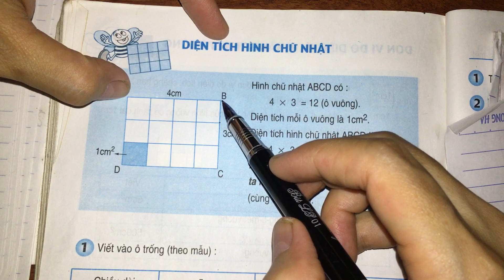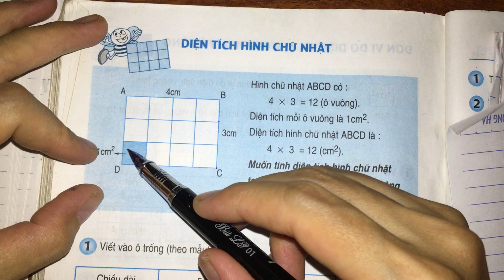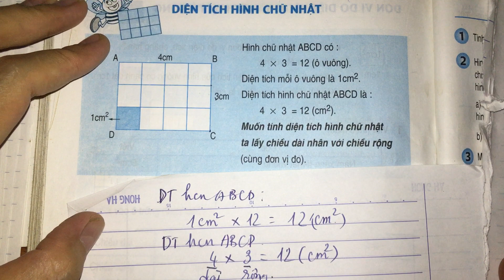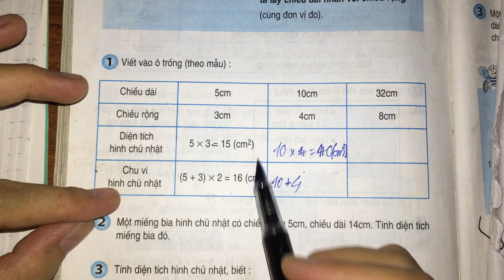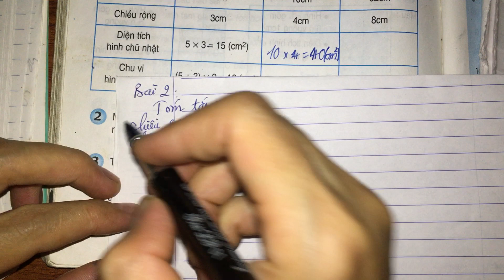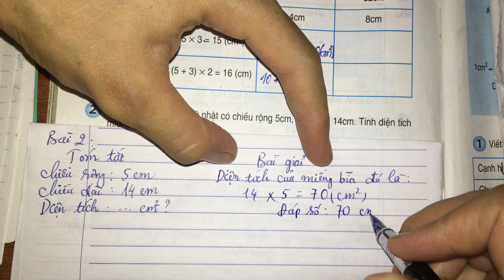Diện tích hình chữ nhật (trang 152) - Toán lớp 3 sách giáo khoa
Diện tích hình chữ nhật (trang 152) - Toán lớp 3 sách giáo khoa. Giải toán lớp 3 trang 152